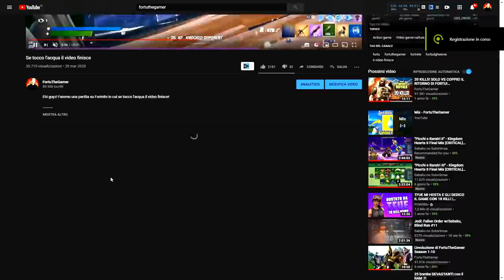Se colpisco un punto debole il video finisce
Ehi guyz! Faremo una partita su Fortnite ma se colpisco un punto debole il video finisce